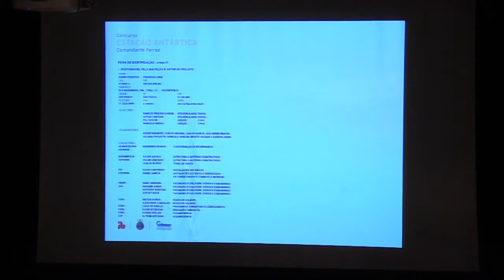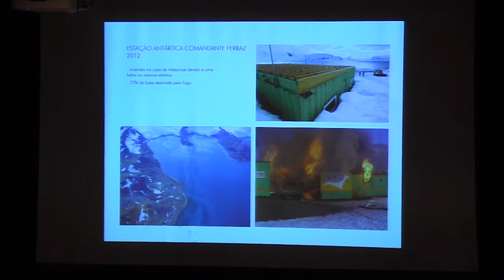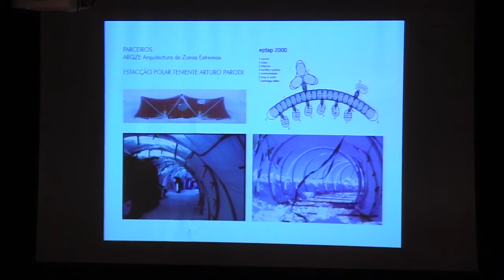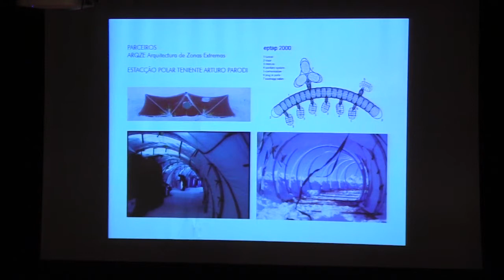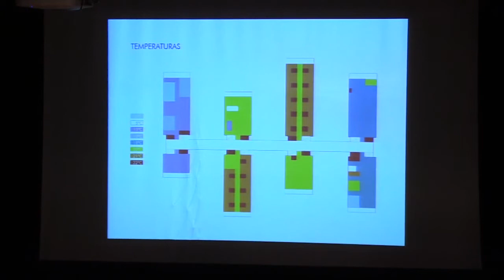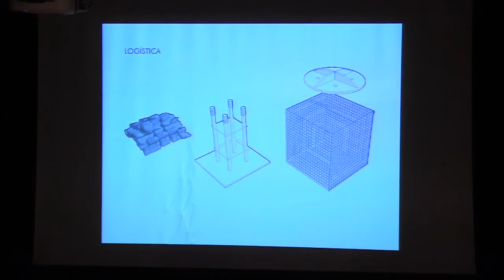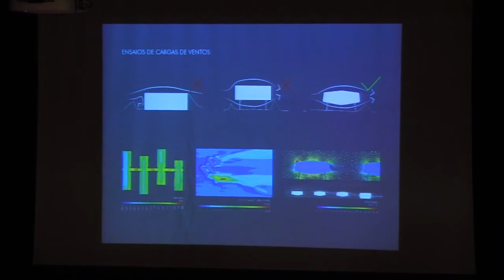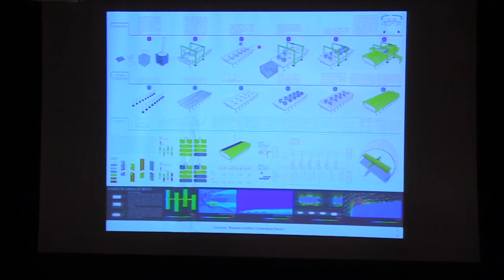Mario Figueroa: Antártica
O Seminário de Realidade e Cultura Contemporânea organizou uma sequência de apresentações dos projetos dos arquitetos e professores da Escola da Cidade para a reconstrução da Estação Antártica Comandante Ferraz. Nesse vídeo, Mario Figueroa comenta o projeto realizado pelo Figueroa Arquitetura.